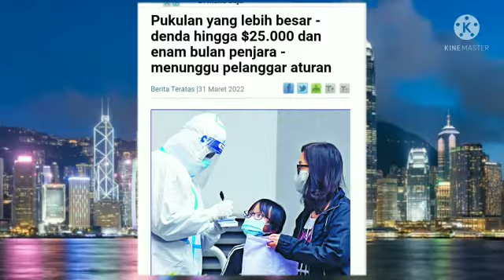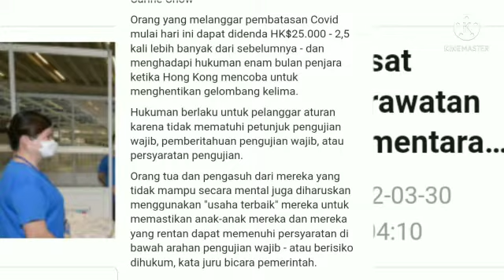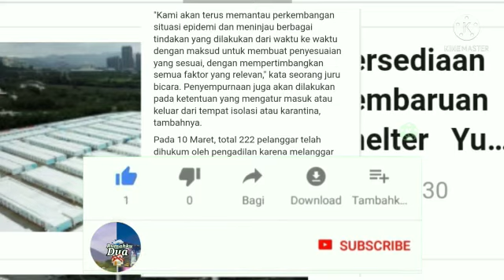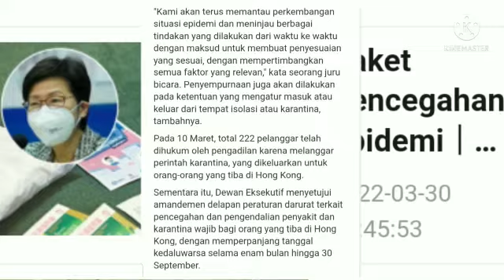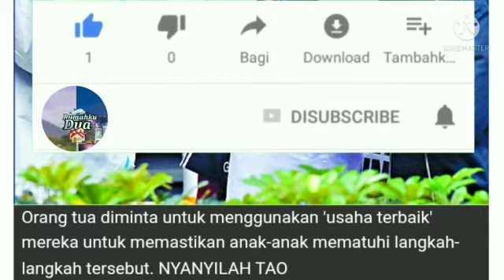Orang yang melanggar pembatasan Covid didenda HK$25.000 dan menghadapi hukuman enam bulan penjara.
Hukuman berlaku untuk pelanggar aturan karena tidak mematuhi petunjuk pengujian wajib, pemberitahuan pengujian wajib, atau persyaratan pengujian.

Semoga teman teman dimanapun berada selalu Sehat dan Lancar Rejeki.